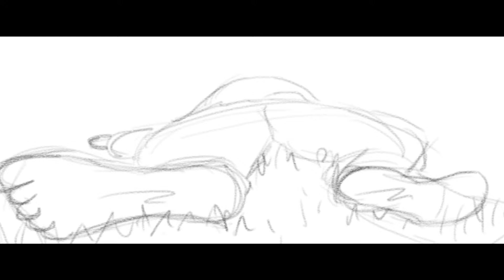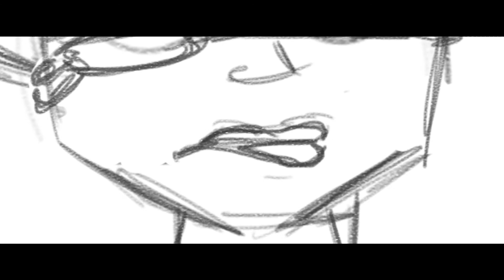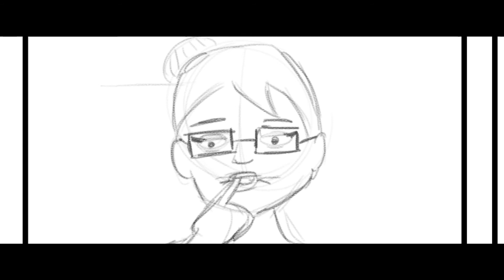Martina Topley Bird - Sandpaper Kisses (Storyboards)